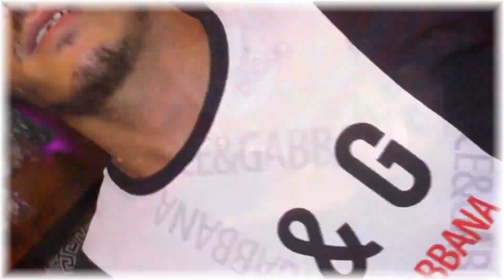Женидбата на Божидар и Ташка 2020г.